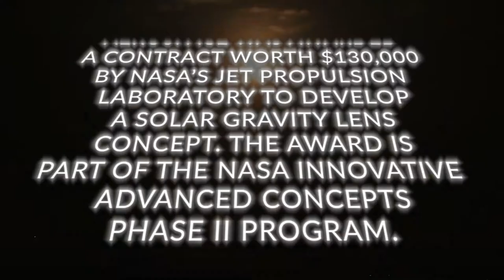Solar Gravity Lens Looks at Exoplanets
Aerospace is helping to design an innovative mission to view the surface of exoplanets light years away. This solar gravity lens project, being conducted jointly with the Jet Propulsion Laboratory, essentially makes our solar system and beyond into a giant optical lens.